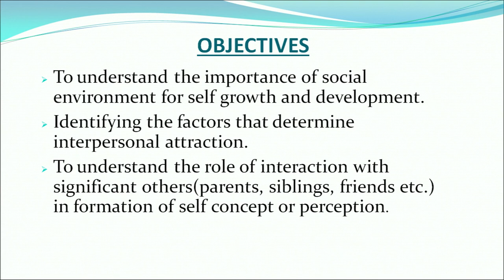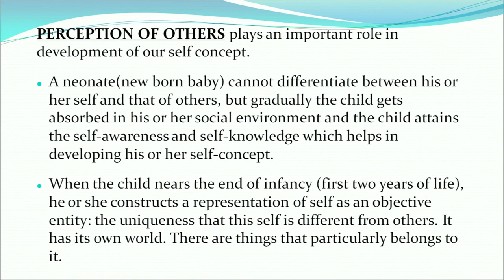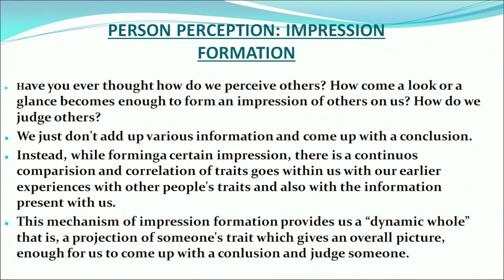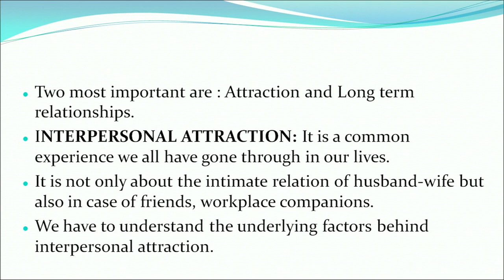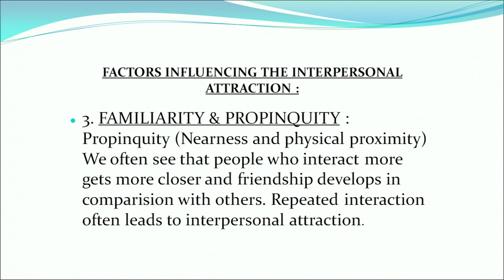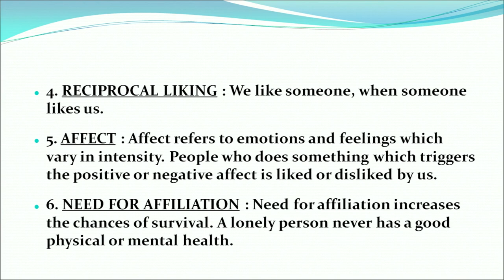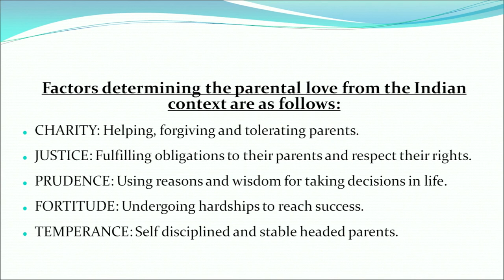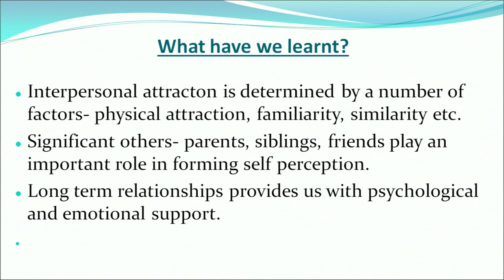Lesson 22 Person Perception and Interpersonal Attraction